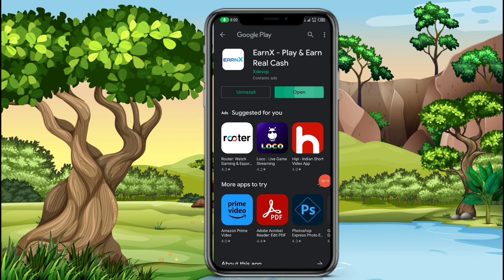🤑Today New Campaign Loot Offer 55₹+55₹+₹ Instant Paytm Cash || Tasks💰Campaign BUG|| New Paytm app